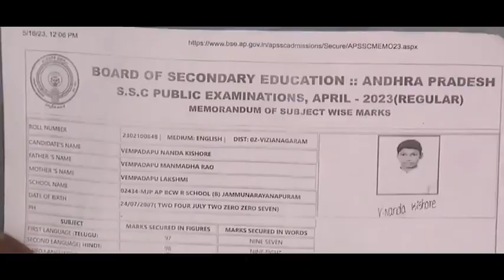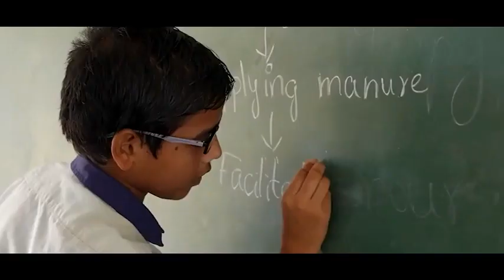June 23, 2023